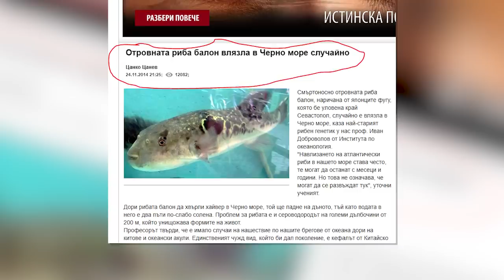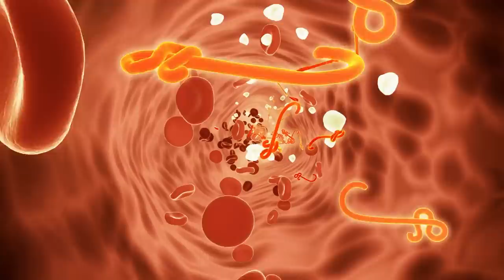Най - ОПАСНИТЕ морски СЪЩЕСТВА в СВЕТА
Все още съществуват места на сушата, които човекът не е изследвал. Какво остава за останалите 71% от нашата планета, които са заети от вода. Знаем толкова малко за тайните, които се крият в синята бездна.
В това видео ще ви споделим за това, което знаем. Ще ви разкажем за най-опасните морски същества в света, които са ни познати и всеки от нас може да срещне. Така, че особено ако ви предстои ваканция на екзотична дестинация, останете с нас до края на видеото.

00:00 Начало
00:33 Медуза - Морска оса
01:44 Тигрова акула
05:25 Каменна риба
07:34 Риба балон / Фугу
10:31 Морска змия